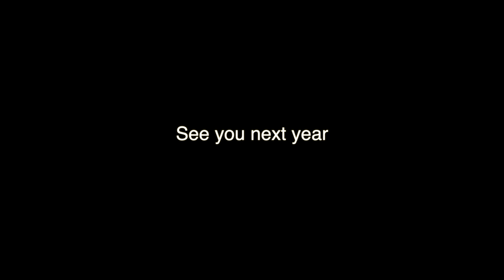Turtles and Dugongs of Abu Dabab 4K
Short clip taken mostly snorkelling and skin diving on the beach of Abu Dabab and nearby
Shot with Panasonic GH5 in Nauticam Housing, Leica 12-60mm
Edited in Final Cut Pro X only white balance correction
The footage is not stabilised in post deliberately to show how the Dual IS2 of the GH5 works